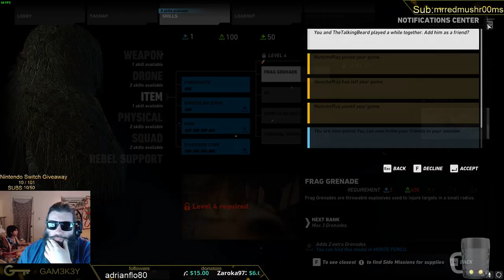Ghost Recon Wildlands Part 6